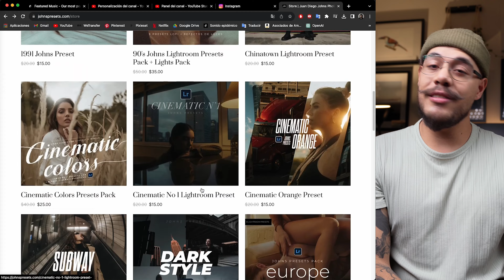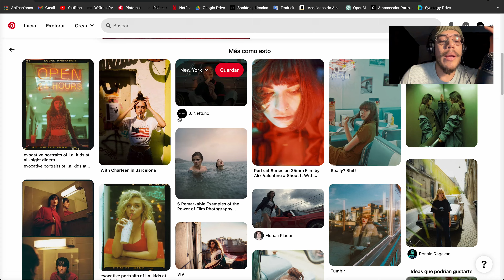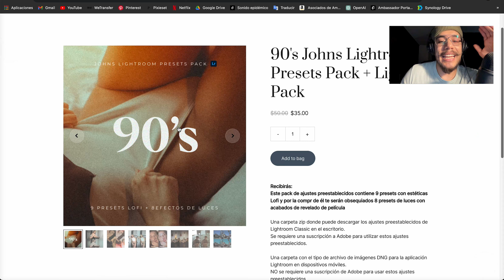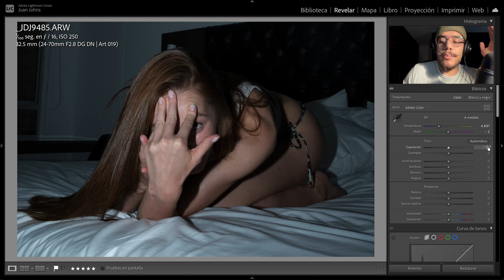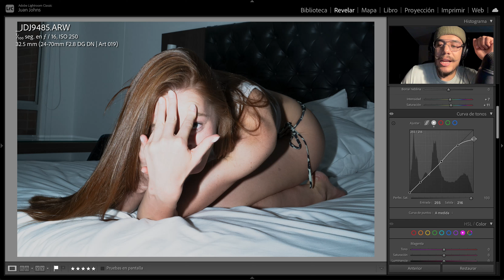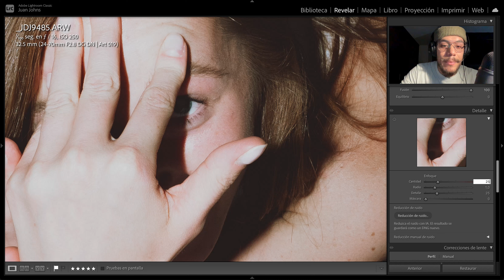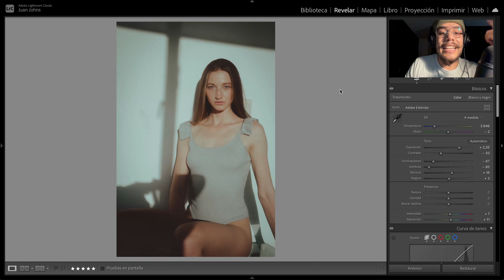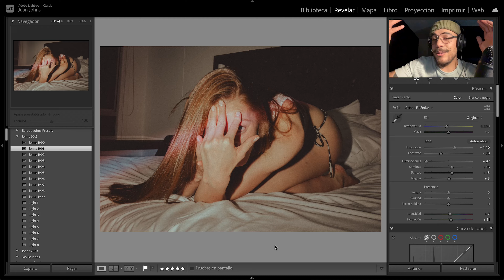📸 EDITA TUS FOTOS con ESTILOS AESTHETIC (VINTAGE) 📽️🎞️ | LIGHTROOM + PRESET FREE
📷 Mi curso de Adobe Lightroom de cero a Pro! 🔥😎

*En este video les enseño a editar sus fotos con estilo Retro en Lightroom, les regalo este preset por tiempo limitado, el código lo encontrarán en el transcurso del video dividido en tres partes, lo ponen al momento de "pagar" en el módulo de cupón de descuento y eso será todo, disfrutenlo!*

Intro: 0:00
Como descargar el preset:  0:50
Análisis de colores Vintage: 1:52
Edición en Lightroom: 4:31

*Mi equipo para Fotografía y Video*

Camaras 📷
Sony a7III
Sony A7C
Lumix G7

Lentes 🔍
Sigma Art 24mm 1.4 Sony E
Sigma Art 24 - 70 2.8 Sony E
Simga Art 50mm 1.4
Lumix 25mm 1.7
Filtro BlackMist 📷

Audio 🎧
Blue Yeti
Rode Videomic
Sony CS3
Eris PreSonus 3.5BT
AKG K52 Headphones

Accesorios 💣
Filtro UV K&F
PolarPro ND Filter
SD SanDisk Extreme PRO
Wacom Intous Photo
Vaso en forma de lente ☕😛

Equipo de Computo 🖥
MacBook Pro M1 16''
Monitor LG 29WN600-W UltraWide
Mouse Logitech MX Ergo
Disco Extraíble Lacie

Usa mi hashtag en tus fotos: ►johnsph